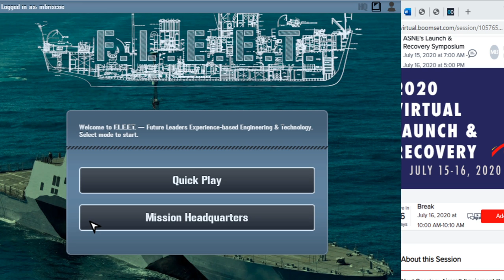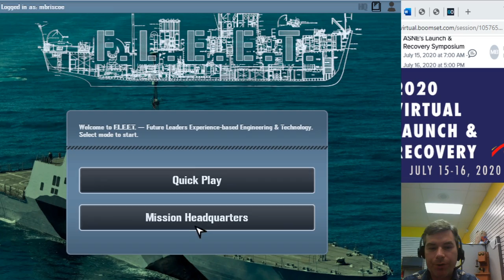FLEET - Engineering video game with STEAM outreach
This video explores the Combat Practice mission further and investigates the launch and recovery aspects of the Heavy Seas Operation.